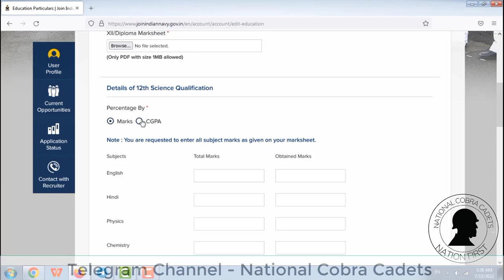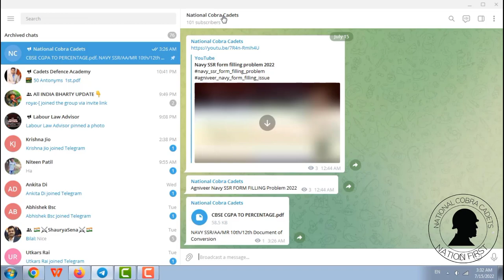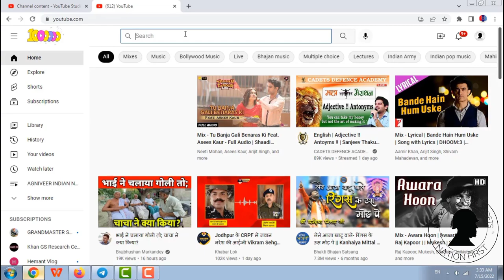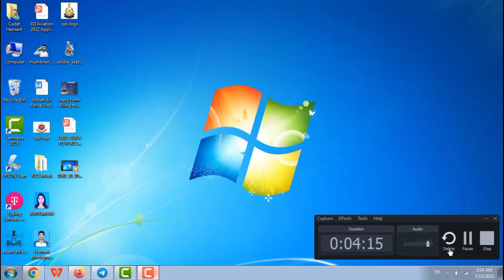Indian Navy Conversion Certificate | जल अग्निवीर कन्वर्शन सर्टिफिकेट क्या होता है ?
Online applications are invited from unmarried male and unmarried female candidates (who
fulfil eligibility conditions as laid down by the Government of India) for enrolment as Agniveer (SSR)
for 01/2022 (Nov 22) batch. The total vacancies are 2800 (including a maximum of 560 female
only), will be earmarked in a state-wise manner. The eligibility criteria and broad terms and
conditions full PDF sent in telegram Channel.